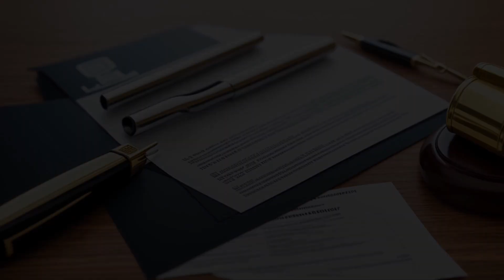Davis v. Westphal (2017) Overview | LSData Case Brief Video Summary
The Davises appealed to the Montana Supreme Court after the Eleventh Judicial District Court denied their motion for summary judgment to compel the Westphals to remove trespassing encroachments and restore their property. The Davises argued that they were entitled to mandatory injunctive relief in addition to common law ejectment. The Montana Supreme Court reviewed the case under M. R. Civ. P. 56 and § 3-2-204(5), MCA.

Davis v. Westphal (2017)
Montana Supreme Court
389 Mont. 251, 405 P.3d 73, 2017 MT 276